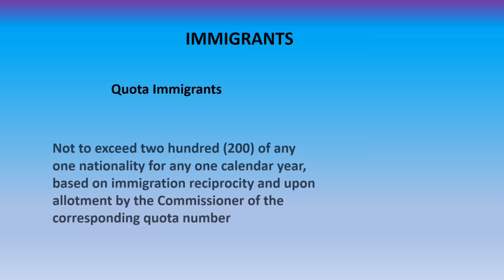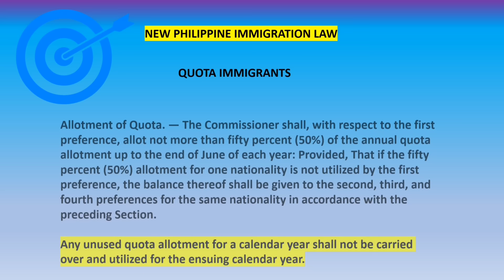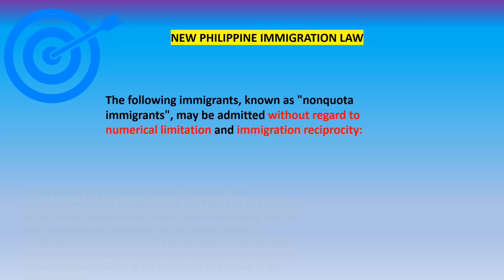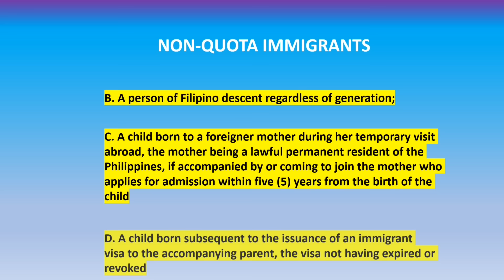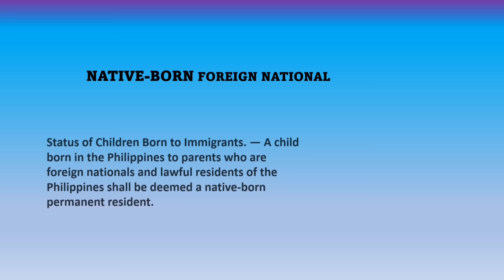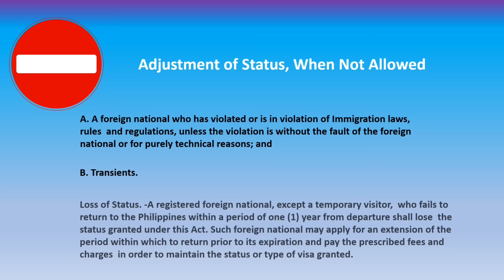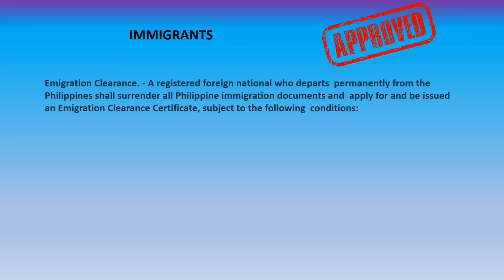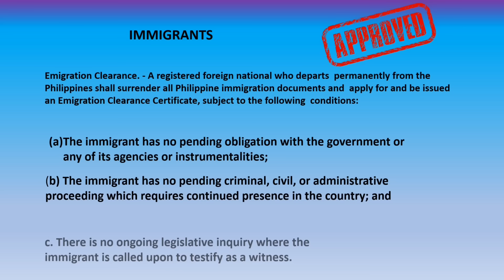NEW PHILIPPINE IMMIGRATION LAW CHANGES FOR FOREIGN NATIONALS TO LIVE PERMANENTLY IN THE PHILIPPINES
My name is Jocelyn and I am a dual citizen of the Philippines and United States. This channel aims to provide the most comprehensive guide to travel rules, immigration, retirement and news update for all Filipinos and non-Filipinos worldwide.

Balikbayan Privilege No legal advice is being provided here.